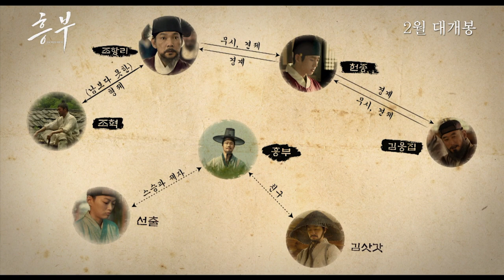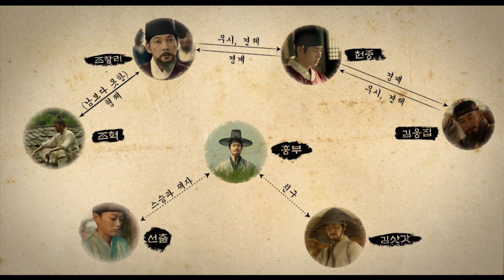[흥부] 캐릭터 영상 공개! (2018.02.14)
[흥부]
감독: 조근현
출연: 정우,김주혁,정진영,정해인,김원해,정상훈,곽동연...
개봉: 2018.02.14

“내가 쓴 흥부전 궁금하지 않소”

아무도 몰랐던 형제, 흥부 - 놀부
양반들의 권력 다툼으로 백성들의 삶이 날로 피폐해져 가던 조선 헌종 14년.
붓 하나로 조선 팔도를 들썩이게 만든 천재작가 ‘흥부’는 어릴 적 홍경래의 난으로 헤어진 형 ‘놀부’를 찾기 위해 글로써 자신의 이름을 알리려 한다.

모두가 알고 있는 형제, 조혁 - 조항리
수소문 끝에 형의 소식을 알고 있다는 ‘조혁’을 만나게 된 ‘흥부’는 부모 잃은 아이들을 돌보며 백성들의 정신적 지도자로 존경 받는 ‘조혁’을 통해 새로운 깨달음을 얻는다.
한편, 백성을 생각하는 동생 ‘조혁’과 달리 권세에 눈이 먼 형 ‘조항리’의 야욕을 목격한 ‘흥부’는 전혀 다른 이 두 형제의 이야기를 쓰기로 결심한다.

그렇게 탄생한 ‘흥부전’은 순식간에 조선 전역에 퍼져나가고, 이를 지켜보던 ‘조항리’는 그를 이용해 조선을 삼킬 음모를 계획하는데…